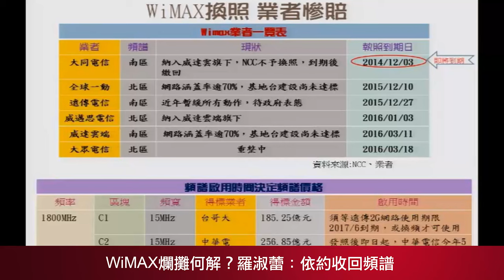【國會無雙好球】10/1 WiMAX爛攤何解？羅淑蕾：依約收回頻譜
在2010年Intel抽手不再投資WiMAX時，就宣告沒有終端擷取設備的WiMAX是孤兒技術，國民黨籍立法委員羅淑蕾則表示，當年力推WiMAX時廠商低價得標，已經得到該有的好處，經營WiMAX的大同電信只建構了600多個基地台，僅達事業計畫書中所述的一半，執照到期就應該撤回頻譜，「不然對花幾百億買到4G執照的廠商公平嗎？」她同時也質疑，政府政策沒有適時轉彎，政府也有錯，「是誰出了這個餿主意，要力推WiMAX？」